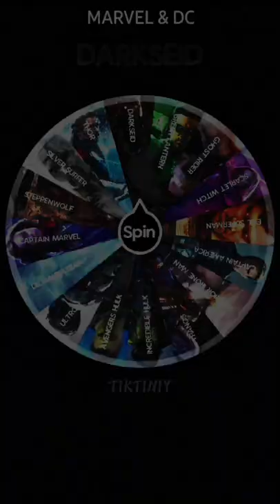EVIL SUPERMAN VS DARKSEID 📍MARVEL